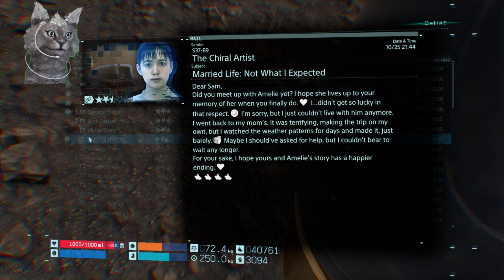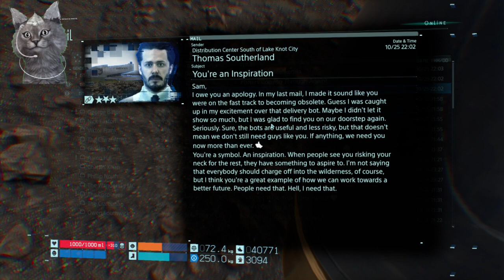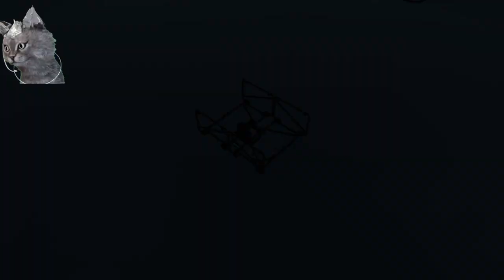デス・ストランディング | Death Stranding | PC Version | [JPN Voice | No Sub | Eng UI | No Commentary] Part 3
Episode 5 - Mama
デス・ストランディング | Death Stranding | PC Version | [JPN Voice | No Sub | Eng UI | No Commentary] -- Watch live